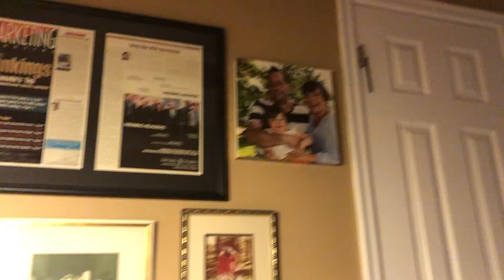More art appreciation with Fiona